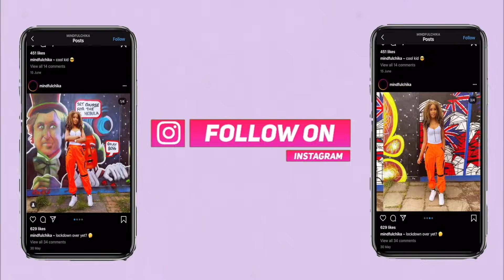FIRST TIME REACTING TO NATHY PELUSO || BZRP Music Sessions #36 | UK REACTION!🇬🇧